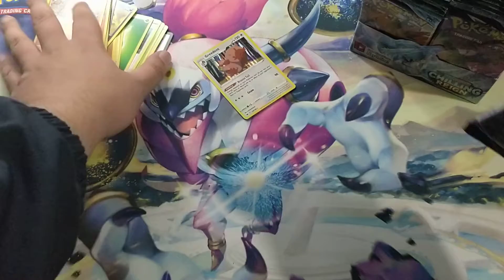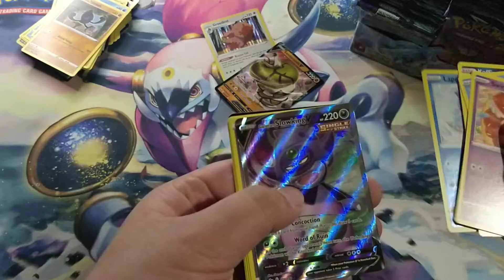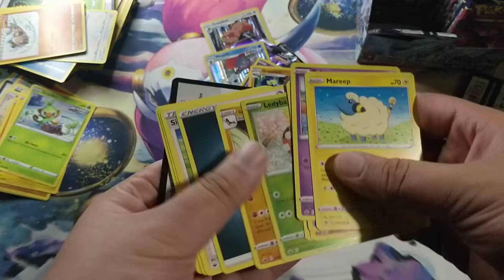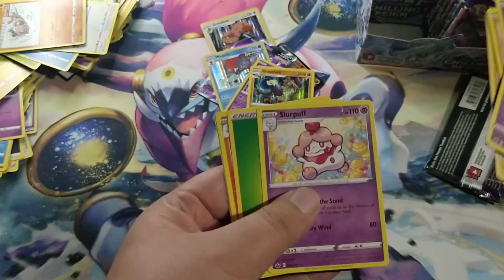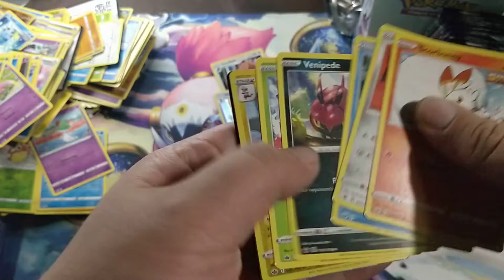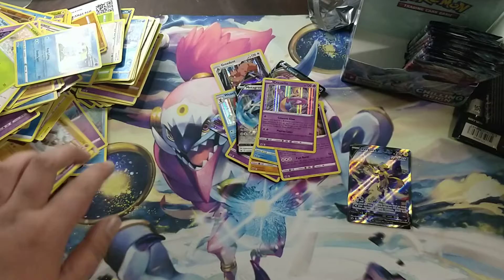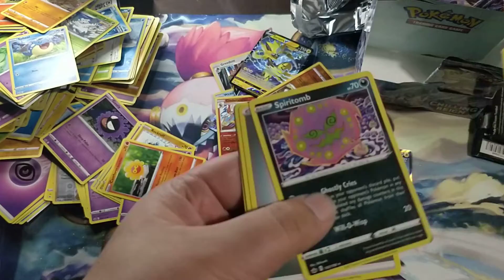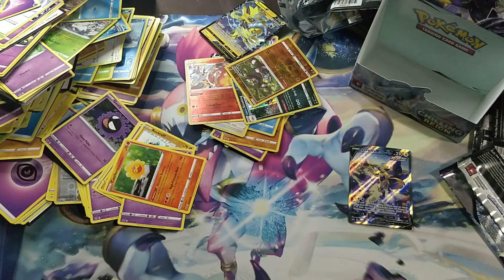Chilling Reign Booster Box Opening